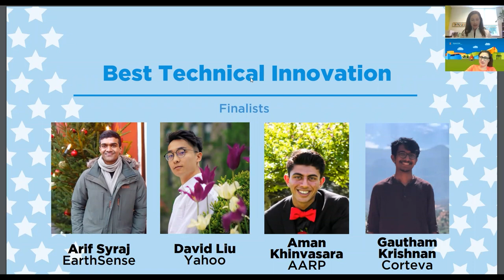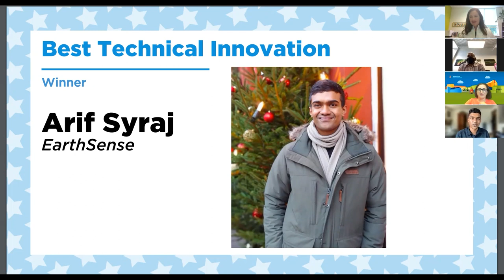2021 Summer Intern Award Ceremony | Best Technical Innovation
Every year, we celebrate the amazing work of student interns working in the Research Park at the Summer Intern Awards Ceremony. On Thursday, July 29, the 2021 Research Park Virtual Summer Intern Awards Ceremony took place to recognize award recipients.

We recognized five of these outstanding interns and one team of interns selected by a deliberation committee. Winners received trophies commemorating their achievement and will be featured on the Research Park website; a press release will also be sent to local media.

Award Winner:
Arif Syraj, EarthSense Data Science Intern
(Undergraduate in Mechanical Engineering | Grainger College of Engineering)

Finalists:
David Liu Yahoo Intern I, Technica
(Undergraduate in Computer Science | Grainger College of Engineering)

Aman Khinvasara, AARP Strategic Integration & Talent (ITS) Intern
(Undergraduate in Computer Engineering | Grainger College of Engineering)

Gautham Krishnan, Corteva Contracted Student Researcher
(Graduate in Theoretical and Applied Mechanics)